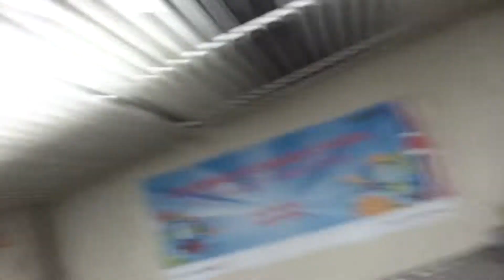POSLEDNÍ DEN NA PLÁŽI l Mallorca Trip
Tohle byl náš poslední den dovolene na Mallorce.
Jeli sme domů až večer takže byl ještě čas se válet.